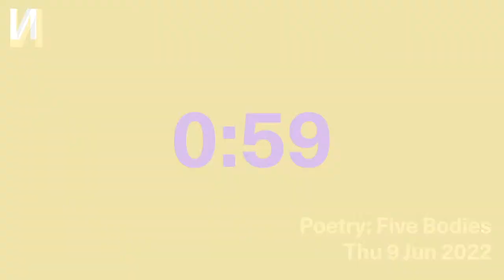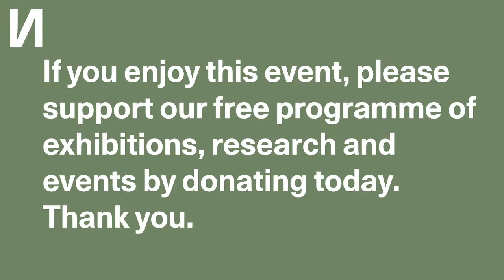Reading: Sumita Chakraborty & Karen McCarthy Woolf - Echoes and Disturbances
A collaboration between the Critical Poetics Research Group at Nottingham Trent University and Nottingham Contemporary, this series of talks and readings investigates poetic ecologies in the Anthropocene. Exploring ideas from weeds and water to eco-trauma and deep time, and featuring some of the most important international creative-critical voices working today, the talks and readings aim to open up new conversations about entanglement, coexistence, resilience and sustainability.

Sumita Chakraborty is a poet and a scholar. She is the author of the poetry collection Arrow (Alice James Books (U.S.)/Carcanet Press (U.K.), 2020), which received coverage in the New York Times, NPR, and the Guardian. Her poetry has appeared in POETRY, The American Poetry Review, the Academy of American Poets’ Poem-a-Day, PN Review, Stand, and elsewhere. Her scholarship has appeared in Cultural Critique, Interdisciplinary Studies in Literature and the Environment, Modernism/modernity, College Literature, and elsewhere. She has received a Ruth Lilly and Dorothy Sargent Rosenberg Fellowship from the Poetry Foundation, been shortlisted for a Forward Prize for Best Single Poem by the Forward Arts Foundation, and will be a 2022 Kundiman Fellow. She is also at work on a scholarly book that is under advance contract with the University of Minnesota Press titled Grave Dangers: Poetics and the Ethics of Death in the Anthropocene. After three years at the University of Michigan as the Helen Zell Visiting Professor in Poetry, she will join the faculty at North Carolina State University as an Assistant Professor of English and Creative Writing in the fall.

Karen McCarthy Woolf was born in London to English and Jamaican parents and is the author of two poetry collections and the editor of six literary anthologies. Shortlisted for the Forward Felix Dennis and Jerwood prizes for bst first collection, her début Ân Aviary of Small Birds tells the story of losing a son in childbirth and was an Observer Book of the Year. Her latest, Seasonal Disturbances, explores gentrification, the city and the sacred and was a winner in the inaugural Laurel Prize for ecological poetry.

In 2019 she moved to Los Angeles as a Fulbright Postdoctoral Scholar and Writer in Residence at the Promise Institute for Human Rights at UCLA exploring the relationship between poetry, law and the impacts of capitalism on black, brown and indigenous bodies. Published everywhere from Granta to the Financial Times her writing has been translated into Spanish, Dutch, Italian, Turkish and Swedish. Karen also writes for radio: recent highlights include a multi-authored version of Virginia Woolf’s Orlando which was nominated for a BBC Audio Award and a reversioning of Homer’s Book of the Dead for BBC Radio Four’s Book of the Week.